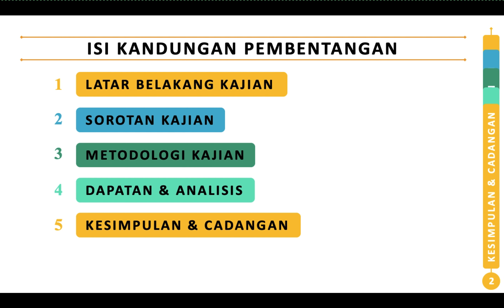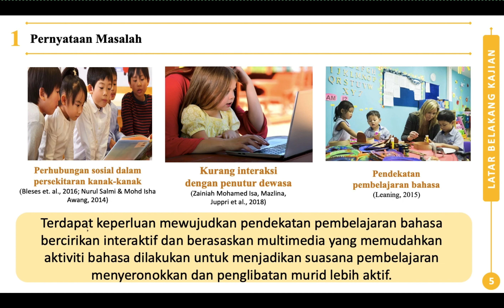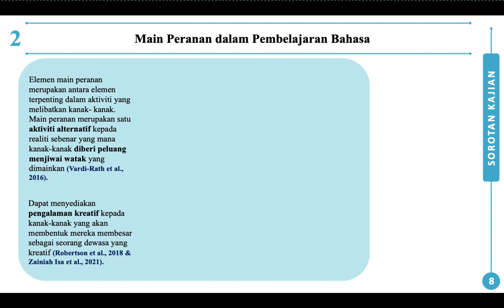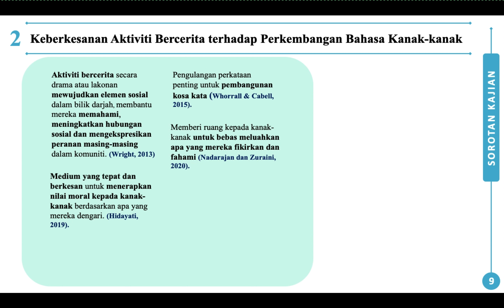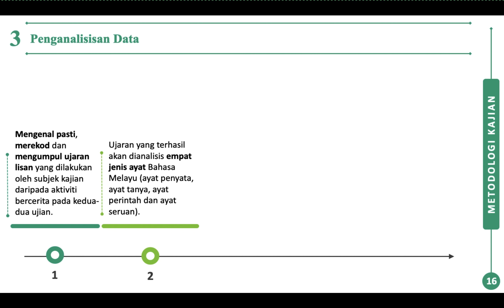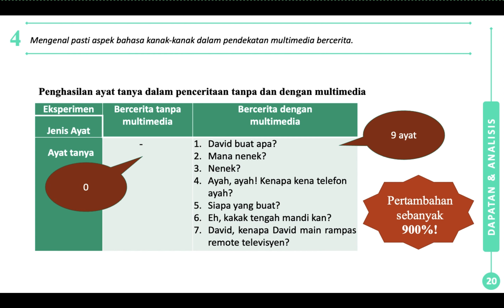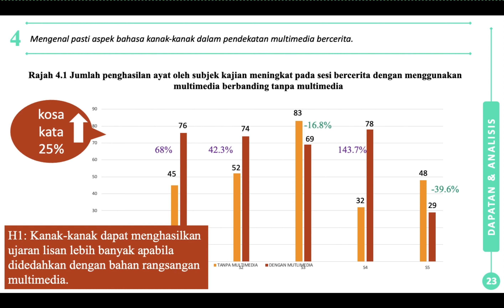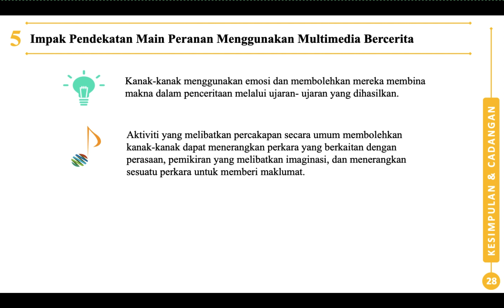Keberkesanan Main Peranan dalam Peningkatan Penguasaan Ayat berdasarkan Multimedia Jenis Bercerita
Presenter: Nadiah Suboh
Institution: Universiti Putra Malaysia
Presentation Slides:
Title: Keberkesanan Main Peranan dalam Peningkatan Penguasaan Ayat berdasarkan Multimedia Jenis Bercerita